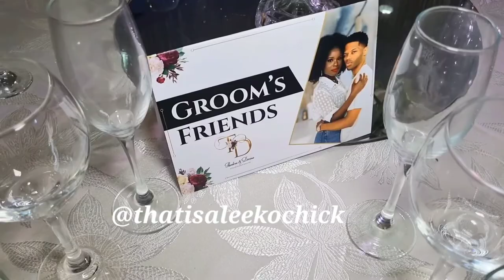PETER OBI, CHARLY BOY, SMALL DOCTOR, OTHERS CELEBRATE WITH MIKE OKIRO AT HIS DAUGHTER'S WEDDING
The family of Sir (Dr) Mike Mbama Okiro, CFR, IGP (Rtd) together with the family of Dr Desmond Lamar Kemp, hosted friends, family members and associates at the beautiful traditional wedding ceremony of their children, Theodora and Derrius, which took place on Saturday, 13th August, 2022, at the prestigious, Civic Centre, Victoria Island, Lagos.